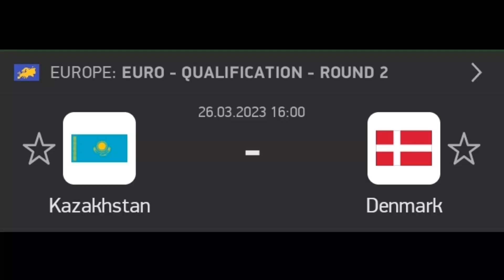freee for all